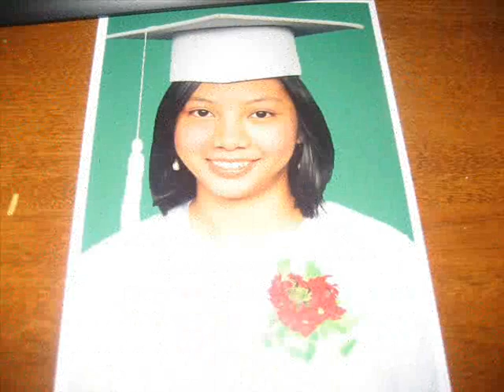feng yie xue slidwshow pic